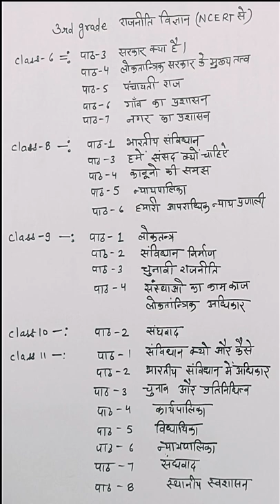3rd Grade में NCERT political ke chapter कौनसे पढ़ें/ 3rd Grade 2022 Syllabus | Taiyari Kaise Kare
3rd Grade में NCERT political science chapter कौनसे पढ़ें/ 3rd Grade 2022 Syllabus | Taiyari Kaise Kare | New Exam / exam latest news